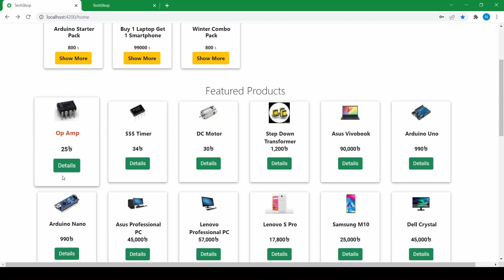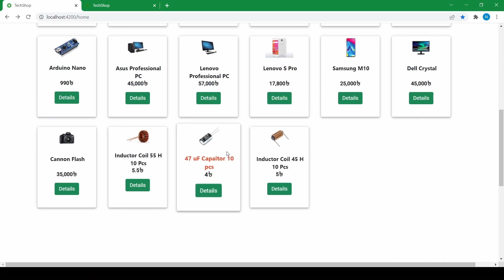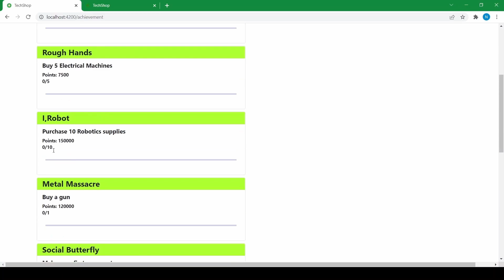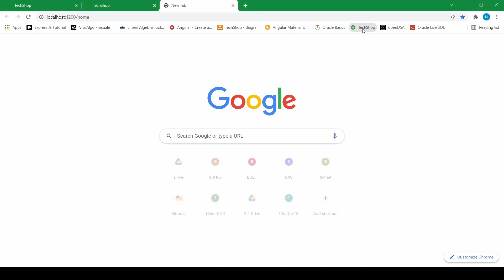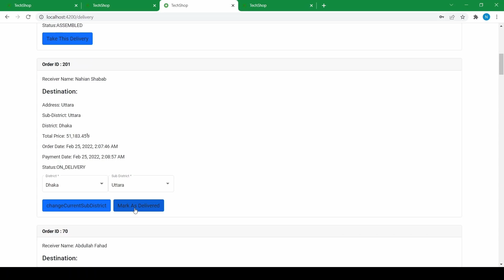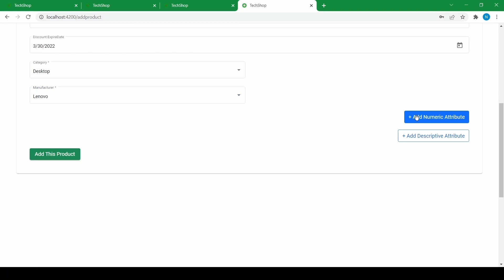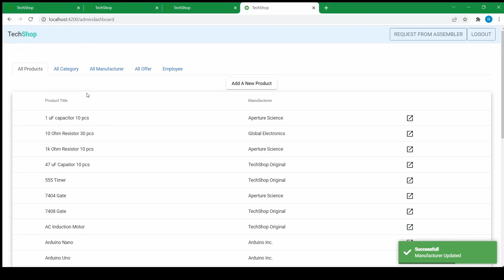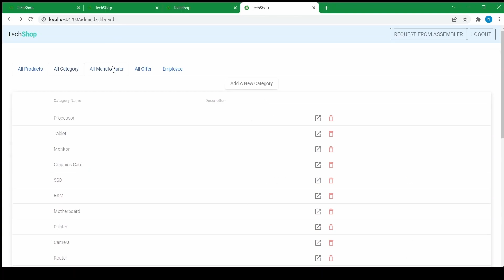TechShop : CSE 216 Database Project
TechShop is a online shopping and delivery system that focuses on electronics products. This was our submission for CSE 216 Database Course.

Features:
1. Easy access of information to products and offers of an wide array of categories.
2. Fully functional Order and Delivery system
3. Notification System which updates the user about every step of his/her order including it's current location. It also notifies user about any comment replies.
4. Pre-Ordering System
5. Tutorial Videos
6. Product Comparison
7. Various Achievements which rewards the user with points. These points can be used later to reduce any product's price
8. Commenting and Reviewing System.
9. Wishlist and Cart System.
11. Four different users: Client, Admin, Deliveryman and Assembler.
10. Admin can add and update any products, offers, categories, manufacturers. Admin can also  add other admins, deliverymen and assemblers.

Project Information:
Database: Oracle
Frontend: Angular
Backend: NodeJS

Created By:
Nahian Shabab (1805031) and Abdullah Al Fahad (1805033)

PS: Thanks to Fahad's brother for the logo